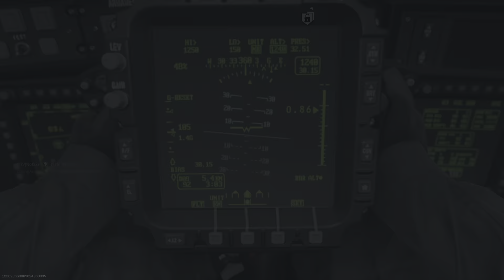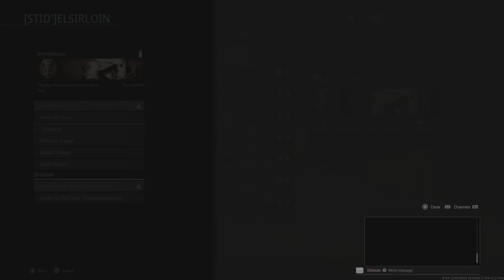MW 2019 HQ 92-25